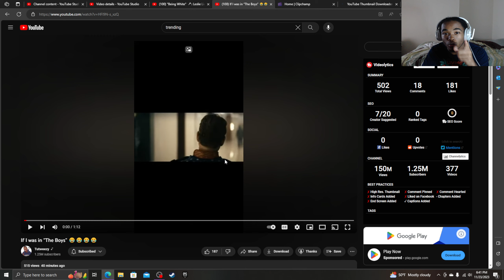This Was... | If I was in “The Boys” REACTION!!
If I was in “The Boys” REACTION...